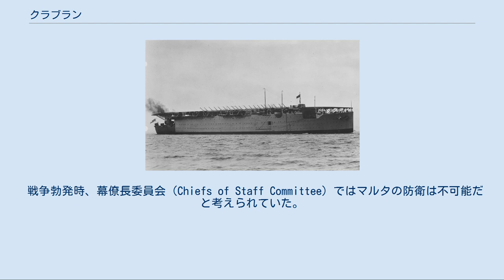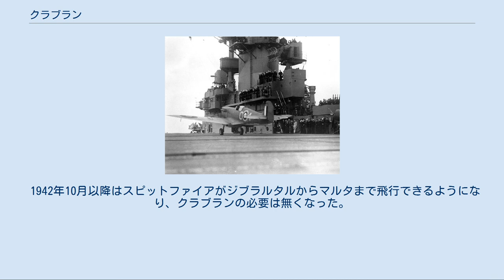クラブラン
マルタの位置 1920年代後半のアーガス ワスプから発艦するスピットファイア クラブラン (Club Run) とは、第二次世界大戦中敵の攻撃下にあったマルタへ航空機を補充する作戦に対する非公式な名称。
1941年から1942年の間、枢軸国はマルタを降伏させるか軍事基地として機能しないようにしようとした。
マルタの重要性は、そこが北アフリカへの枢軸国群への補給路に対する攻撃を行うための拠点であるという点にあった。
イギリスが本国の防衛にあたる戦闘機を割いて送ったことがマルタの重要性を示している。
マルタは1814年以来イギリス支配下にあり、ジブラルタルからアレクサンドリアの中間で唯一イギリスの軍港が存在し、ドック・修繕施設・補給施設を備えていた。
中部地中海偵察の重要な航空基地でもあった。
 クラブランはジブラルタルを拠点とするH部隊によって実行された。
H部隊は巡洋戦艦レナウン、空母アーク・ロイヤル、巡洋艦シェフィールドやF級駆逐艦からなる第8駆逐群から構成されていた。
 マルタの防空は非常に重要であり、航空機の継続的な補充が必要であった。
戦闘機（ハリケーンやスピットファイア）や雷撃機（ソードフィッシュやアルバコア）が求められていたが、それらは航続距離不足のためジブラルタルから直接マルタへ飛行することができなかった。
その解決策が、空母で航続距離内まで運び、そこからマルタの飛行場へ向けて発進させるというものであった。
 戦争勃発時、幕僚長委員会（Chiefs of Staff Committee）ではマルタの防衛は不可能だと考えられていた。
そして、それは後の再考の際も支持された。
そこでは「マルタの抵抗力強化のためにとりうることは何もない」と述べられている。
ウィンストン・チャーチルはそれには賛同しなかった。
彼は1940年7月に、ハリケーンは最初の段階から飛ばすことができると主張した。
これにより第1回目のクラブラン、ハリー作戦が空母アーガスを用いて実行されることになった。
 枢軸国空軍はクラブランに対する対抗策を展開した。
それは移動途中の航空機に対する攻撃や、着陸した機が補給をする前に攻撃するというものであった。
カレンダー作戦でアメリカ空母ワスプによって運ばれたスピットファイアは40機が地上で破壊された。
だが次のバワリー作戦ではドイツ空軍は裏をかかれ、イギリス戦闘機は上空で敵を待ち構えていた。
 また空母も主要な攻撃目標となり、作戦成功のためにはより多くの護衛や複雑な作戦が必要とされた。
それにもかかわらず、空母アーク・ロイヤルは撃沈され1942年4月から5月までアメリカ空母ワスプがクラブランのために貸し出された。
 マルタ上空での航空機の損失は、クラブランが航空機を運ぶベルトコンベアのようになるほどであった。
ジブラルタルへ運ばれた航空機は空母に移し変えられて発進場所まで運ばれ、その間にイギリスからさらに航空機が運ばれていた。
箱詰めにした状態で航空機を運び、ジブラルタルや空母上でそれを組み立てるといった方法でも輸送量の増大が図られた。
 1942年初頭、より新しいドイツ戦闘機に対抗するためにスピットファイアが必要となった。
だが、外部燃料タンクの欠陥のため2度のクラブランが頓挫し、ジブラルタルでの改良後に再度実行しなければならなくなった。
カレンダー作戦において準備不十分な状態で届けられた機はマルタ爆撃の餌食となった。
そして、バワリー作戦ではワスプ艦上での外部燃料タンクの改良が必要となった。
 1942年10月以降はスピットファイアがジブラルタルからマルタまで飛行できるようになり、クラブランの必要は無くなった。